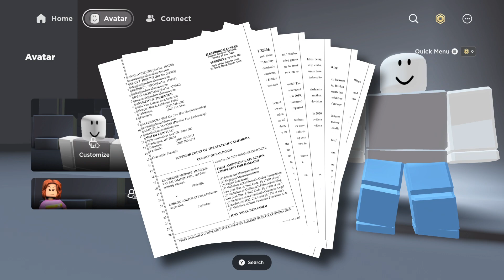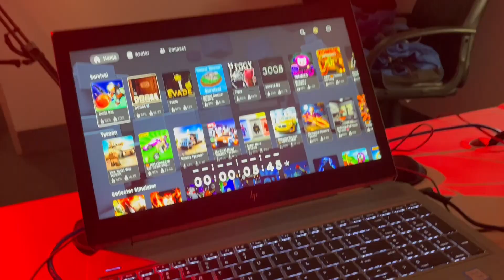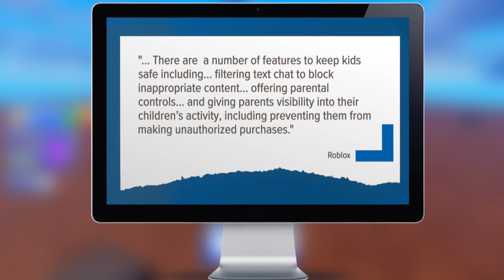Class action lawsuit says Roblox is profiting off of children while failing to protect them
Parents say Roblox is profiting off of young users all while failing to adequately monitor the platform.